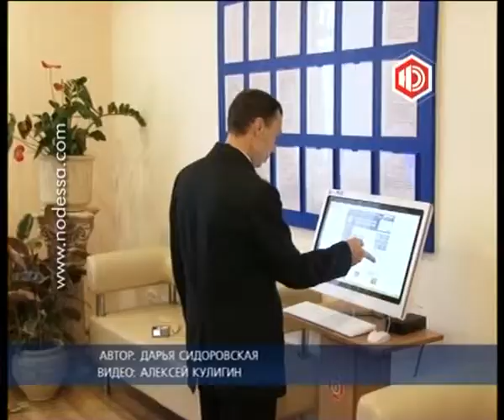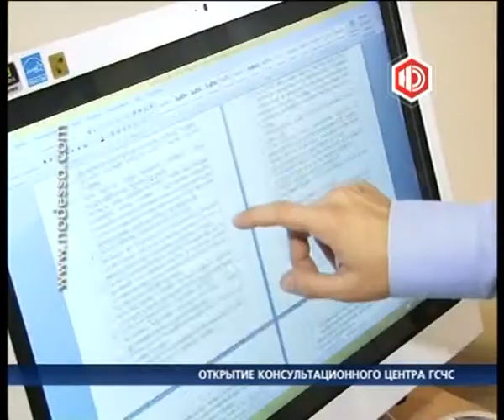Новости в 17.00 с Ириной Коробко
17 часов в нашем городе. Добрый вечер! На Новой Одессе время новостей. В студии Ирина Коробко.
Два человека погибли и более четырех сотен остались без крыши над головой -- таков итог удара стихии, обрушившейся на Одесскую область 12-14 сентября. О причинах и последствиях катастрофы в материалах наших корреспондентов.
СЮЖЕТ НАВОДНЕНИЕ
Продавцов, которые отпускают алкоголь детям, пока не лишают лицензий! В милиции зафиксировали более сорока случаев продажи несовершеннолетним сигарет и алкоголя! Реализаторам, которые продают запрещенную продукцию детям, грозит штраф в размере от двухсот гривен. Некоторые могут лишиться и лицензии на продажу алкогольной и табачной продукции. Однако пока профильный департамент Миндоходов, который занимается выдачей таких документов, эти случаи не рассматривает в связи с реорганизацией. В результате с начала года прАва на продажу алкоголя и сигарет лишились всего несколько продавцов.
СХ_алкоголь
Теперь есть, кому задать вопрос относительно пожарной и техногенной безопасности.  В Одессе торжественно открыт консультационный центр службы по чрезвычайным ситуациям. Продолжит тему Дарья Сидоровская.
СЮЖЕТ КОНСУЛЬТАЦИИ
Одесский боксер завоевал титул чемпиона мира по боксу среди юниоров в весовой категории до семидесяти килограмм. Так, выпускнику Нархоза Рамилю Гаджиеву в полуфинале молодежного первенства планеты, которое проходит сейчас в Киеве, удалось одолеть азербайджанца Гусейна Тарвердили, а в финале -- казаха Кадырбека Садыбека. Финальный бой Гаджиев выиграл со счетом 30:26. Стоит отметить, что призеров и победителя награждал сам олимпийский чемпион и чемпион мира 2011 года Александр Усик.
И у нас пока все. Начало бабьего лета в Украине обещают через неделю. А пока продержится сырая и по-настоящему осенняя погода. Далее -- о мировых событиях дня и прогноз синоптиков. Я прощаюсь с вами до 19 часов. Удачного окончания рабочего дня.